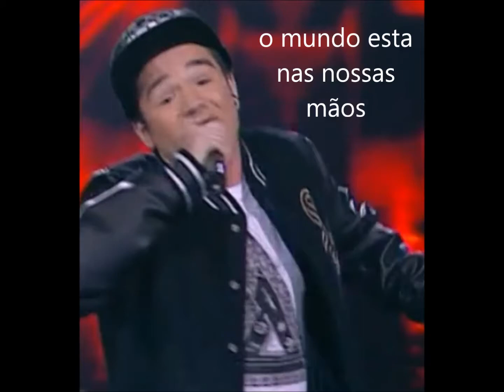diogo valente (D8)